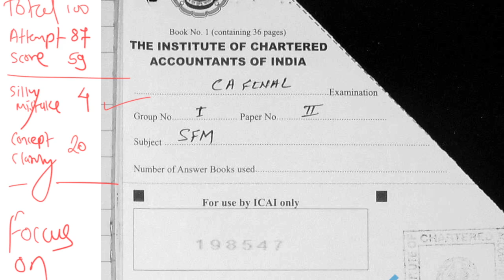SFM Exam Improvements | 4th Tip & You are unaware about it.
Student Support No. for Video Lectures - 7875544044